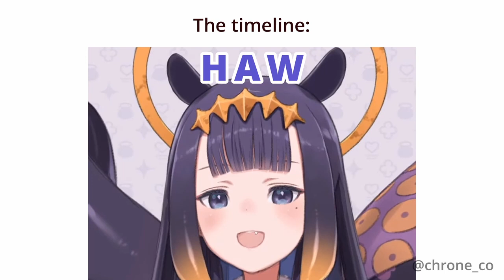Ame: *moves a chair*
H A W 🐙